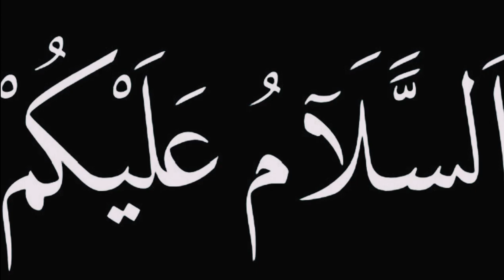qayamat say pehlay he jannat me jany waly || jannat ka bayan ||قیامت سے پہلے ہی جنت میں جانے والے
qayamat say pehlay jannat me jany waly || jannat ka bayan || قیامت سے پہلے جنت میں جانے والے